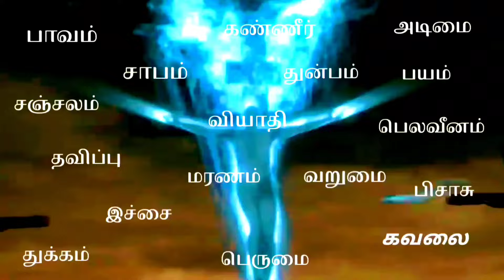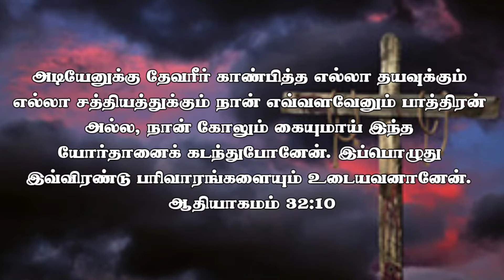Today's Morning prayer with Jesus in tamil || Daily Special healing & Blessing prayer | Michael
In this powerful healing prayer, you will be praying for healing in Jesus' name. This prayer is very powerful and can help you get healed from a wide variety of illnesses.

If you're looking for a powerful healing prayer in Jesus' name, then this is the video for you! This prayer can help you get healed from a wide variety of illnesses, and is very easy to follow. Let this prayer help you get healed from your physical and spiritual wounds!

This Most Powerful Healing Prayer in Jesus Name will help you receive healing in your Body, Mind, and Soul. Be encouraged as you say this prayer and receive the power of Jesus Christ to heal you!

heal me dear jesus most powerful 5 minute healing prayer in jesus name ,

Support this Ministry & Offering:

CANARA BANK
MADURAI - 625014
TAMIL NADU
IFSC CODE : CNRB0003054
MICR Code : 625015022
Branch Code : 003054

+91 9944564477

EVANGELIST MICHAEL
PEACE OF HEAVEN MINISTRY
MADURAI